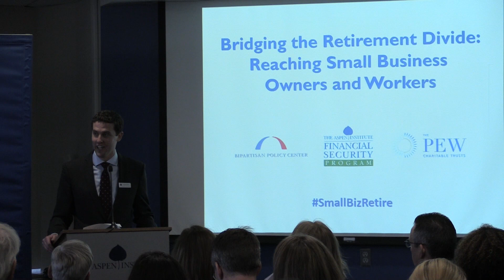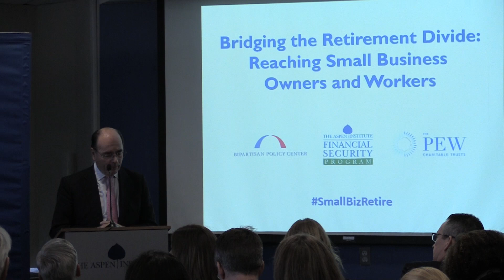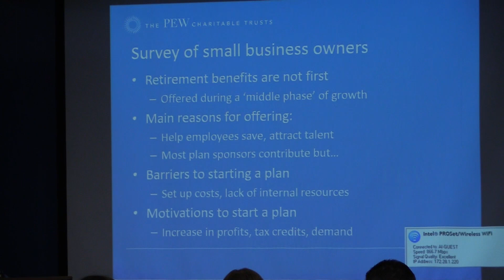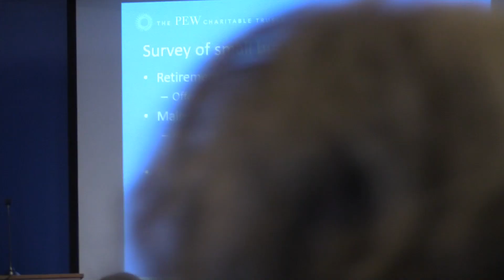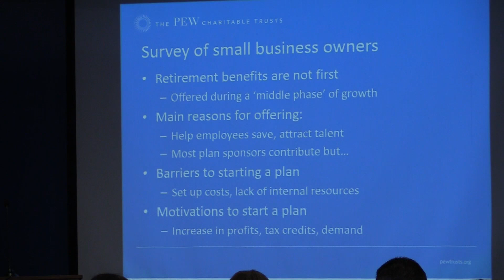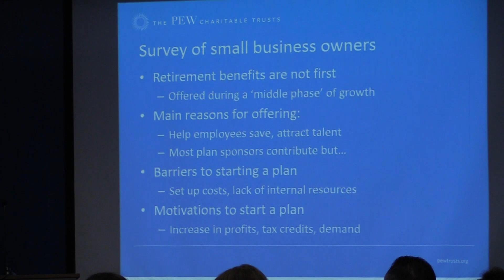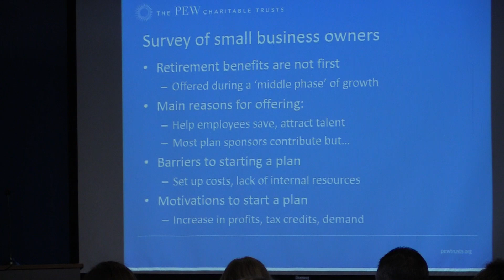Bridging the Retirement Divide: Reaching Small Biz Owners and Workers Part 1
Small businesses in the US account for 17 percent of the workforce and 63 percent of all new job creation. But the hard-charging entrepreneurs who keep these businesses running often struggle to set up retirement plans for themselves and their workers. These are busy proprietors trying to keep the lights on, after all, not professional benefit managers. And setting up a retirement plan can be complicated and costly — or at least that’s the conventional wisdom. But what if the conventional wisdom is wrong?